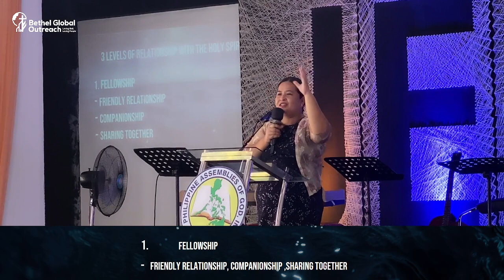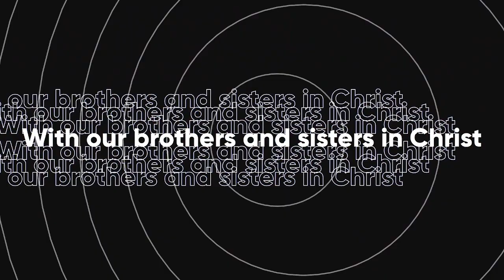A Relationship with the Holy Spirit | Ptra. Nhery Ramos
Come and join our Sunday Worship Service!